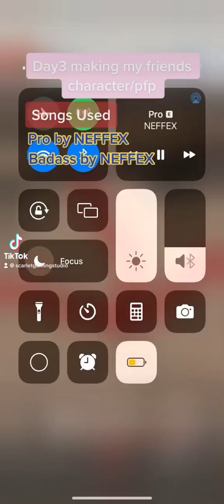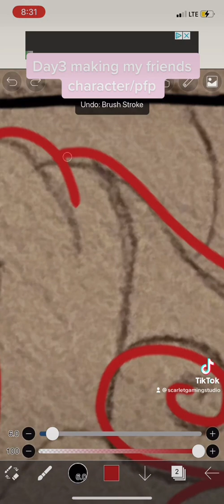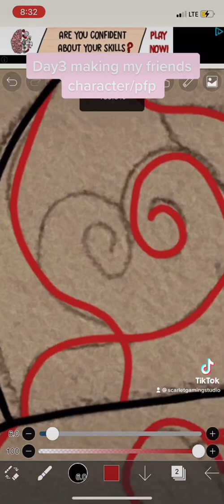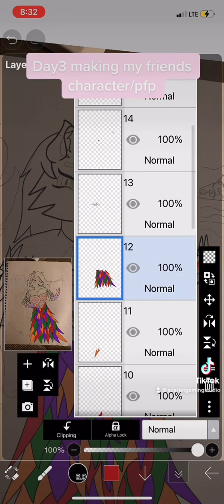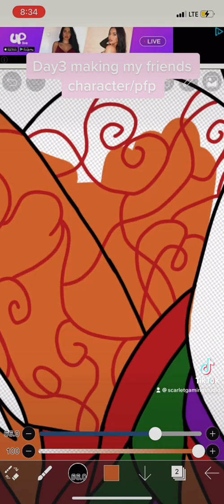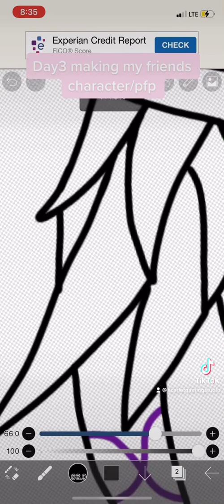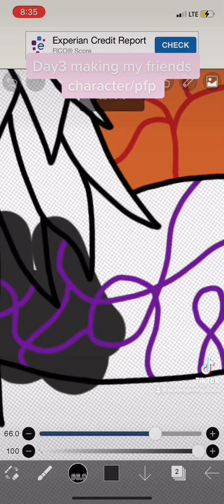Drawing My Friends Part 2